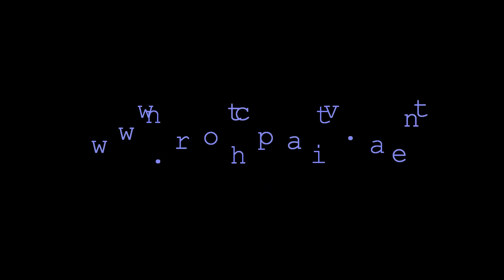Island Building Lot 4491 Schooner Dr North Captiva Island, FL